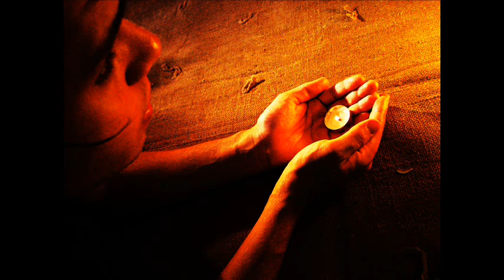Fernando Buergel - Ideologia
Canção gravada no CD Fernando Büergel entre setembro e novembro de 2006.
Arranjos: Fernando Büergel e Robson Serafini
Arranjos de Cordas: Karlo Kulpa
Bateria/Guitarra: Robson Serafini
Violino: Karlo Kulpa
Violoncelo: Flávio De Paoli
Bateria: Dado Silveira
Fotos: Sérgio Souza